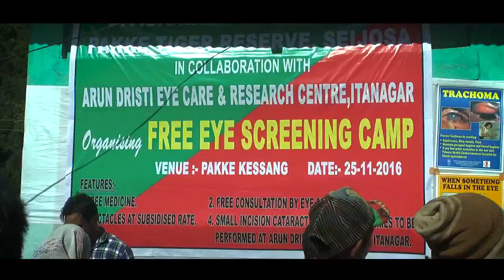Festival of Valleys, Pakke Aftermovie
Festival o Five Valleys, Pakke Kessang